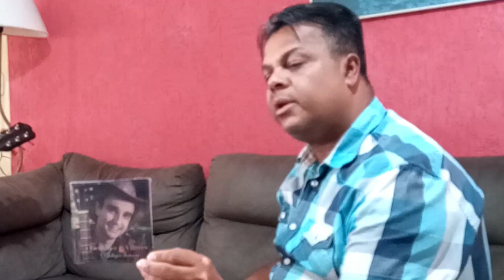CAFÉ E MODA DE VIOLA | BERNARDO VILARES @Bernardo Vilares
Bate papo com café e moda de viola com esse grande amigo cantor e compositor Bernardo Vilares.

Contato para Show ( 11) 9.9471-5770